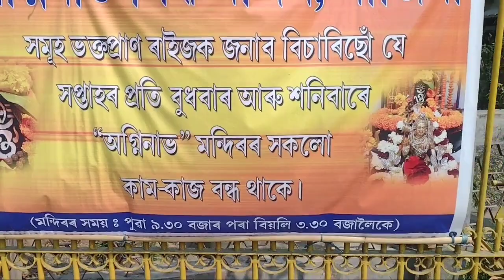আচৰিত ধৰণেৰে জাগ্ৰত এক শিৱথান। অগ্মিনাভ শিৱ থান। Nazira.blogger#mylifemyway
আচৰিত ধৰণেৰে জাগ্ৰত এক শিৱথান। অগ্মিনাভ শিৱ থান।
Full address is given in the video.